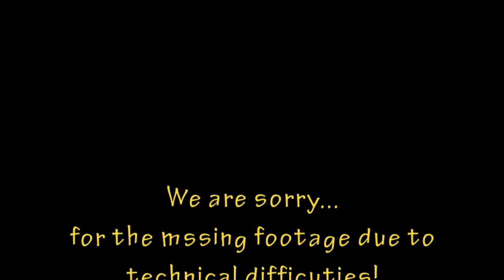2011 FC Koln Club Champs Final (Cordue vs Steinfeld)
Note: Camcorder ran out of space after 1 1/2 sets.  A real shame because this was turning out to be a very good match!!

Highlights of the 2011 FC Koln Club Championships Final played between John Cordue and the very hard-hitting Marcus Steinfeld on 4 September 2011. Marcus has a German ranking of 197. Held in Koln (Cologne), Germany. Thanks to John Cordue & Sarah Her-Lee for sending me this footage!